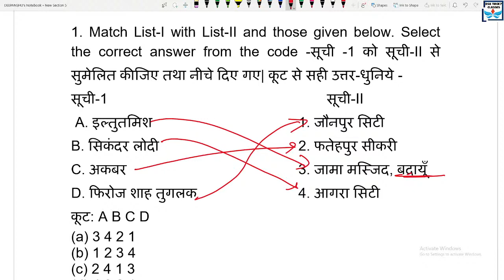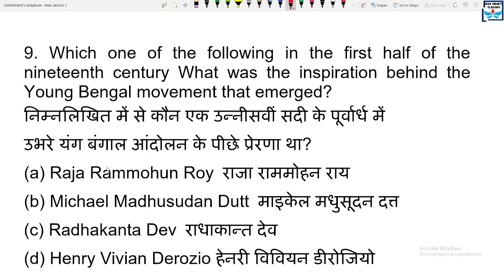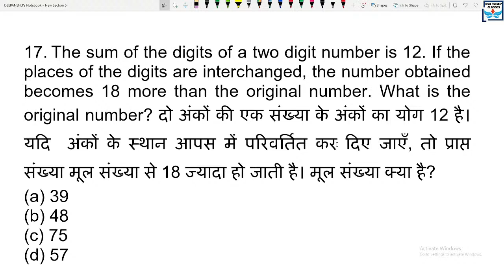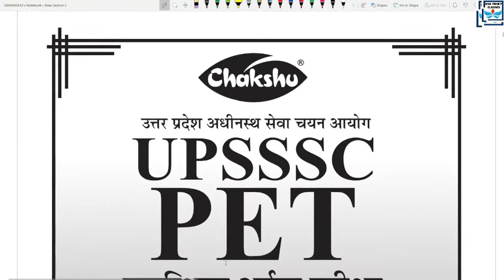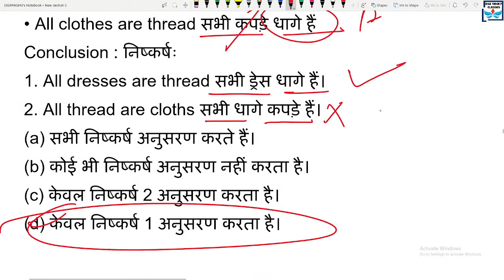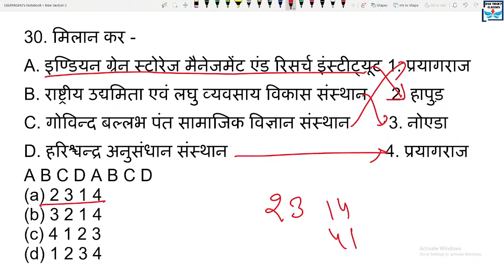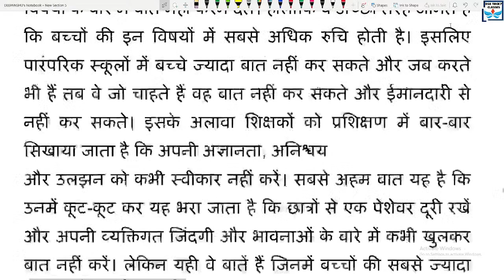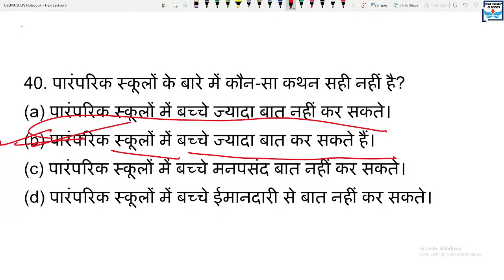UPSSSC PET EXPECTED PAPER 20 AUGUST BSA CLASS|UPSSSC PET HINDI GK ENGLISH QUESTION BSA CLASS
UPSSSC PET EXAM 2021-22 | UP LEKHPAL PAPER | UPSSSC PET EXAM PAPER 2021-22 | UPSSSC PAPER | BSA CLAS

Flipkart Link

BOOK MARKET MAIN AUR ONLINE BHI AVAILABLE HAIN
Flipkart Link

up pet
up pet exam 2020
up pet syllabus
up pet exam kya hai in hindi
up pet kya hai
up pet class

up pet paper
up pet paper pattern
up pet question paper